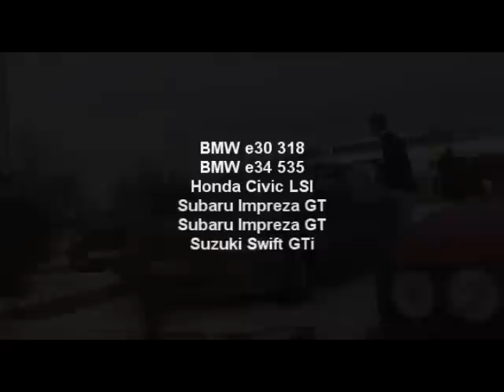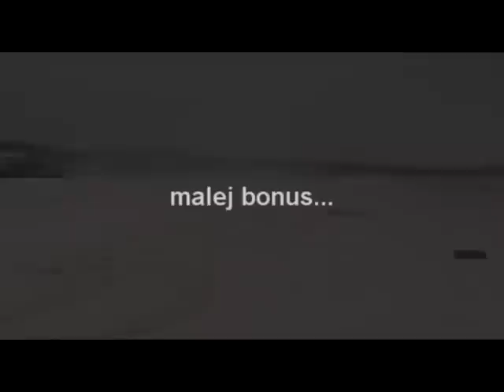4.1.10 letiste blatna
víc záběrů neni :-( omlouvám se za zpracování